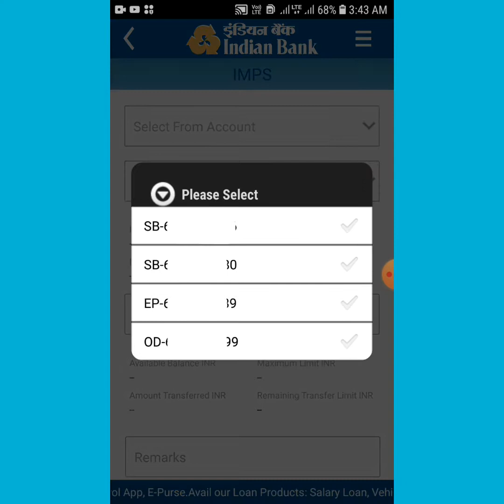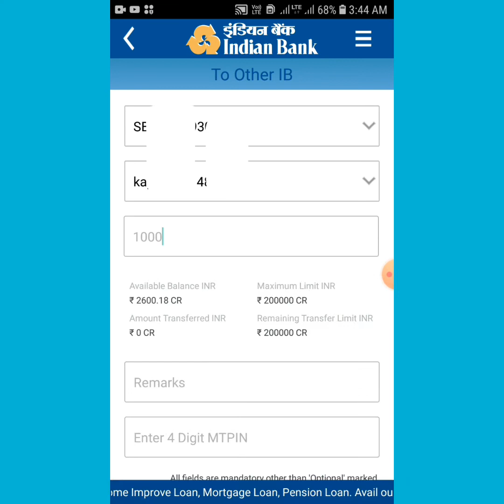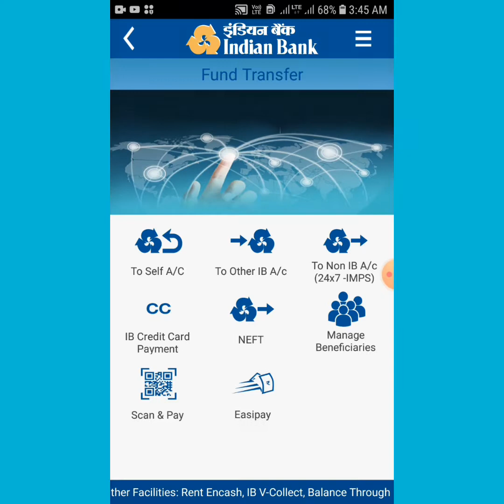Indian bank mobile app latest upate ..."Indpay" ல இவ்வளவு பண்ண முடியுமா? | Nam Tamizh Muthu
Fund transfer limits enhancement explained in tamil

  Hello friends, Welcome to "Nam Tamizh Muthu" I created this channel on 15 April 2017, My Channel motivation is Easy to Understand about bank devices, banking tips, mainly about each and every about Indian bank in tamil.

Nam Tamizh Muthu
Muthuraj